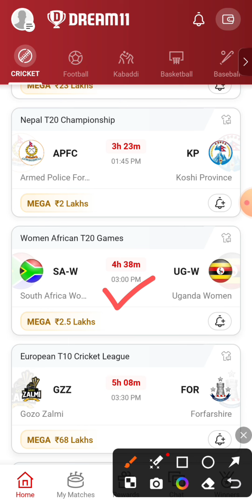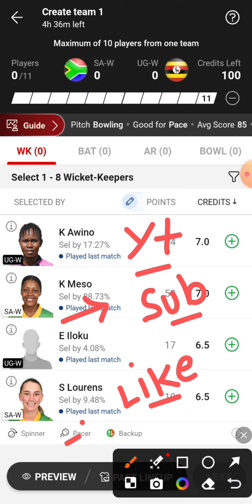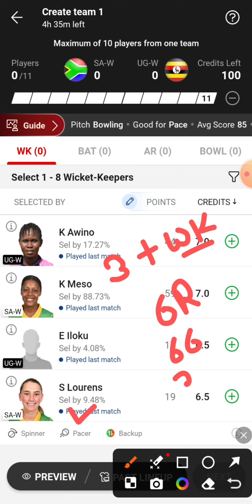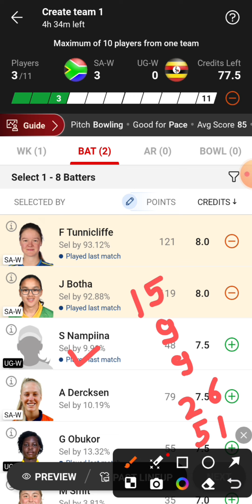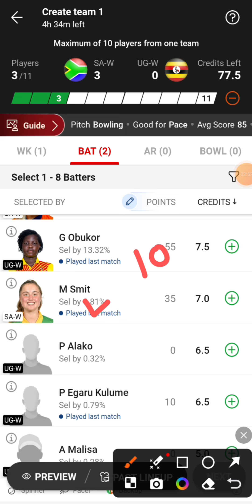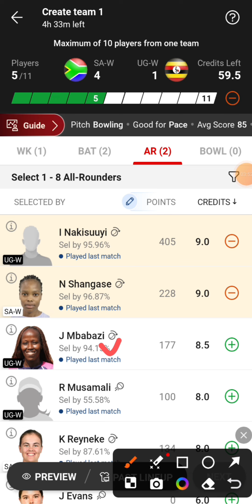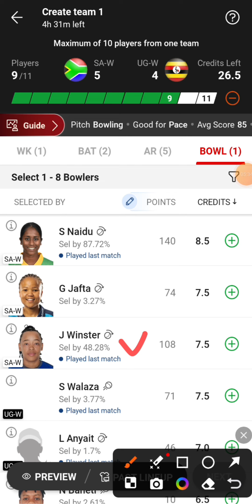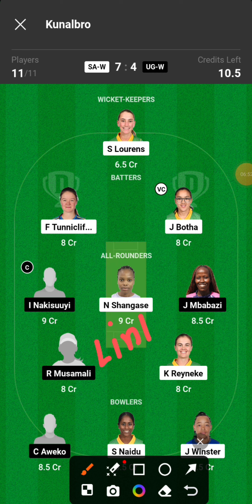SA-W vs UG-W Dream11 Team | SA W vs UG W Dream11 Prediction | SA W vs UGA W Dream11 Team Today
SA-W vs UGA-W
SA W vs UGA W Dream11
SA W vs UGA W Dream11 Team
SA-W vs UGA-W Dream11 Team Today Match
SA W vs UGA W Dream11 Prediction
SA W vs UG W Dream11 Prediction Today Match
SA-W vs UG-W Playing 11
SA W vs UG W Live Match Streaming
SA W vs UG W Today Match Dream11 Team
SA-W vs UG-W Today Match Prediction
SA W vs UG W Team Today Match
SA W vs UG W Dream11 SL GL Team
SA-W vs UG-W Small League Grand League Team
SA W vs UG W T20 Match Dream11 Team
SA W vs UG W Last Match Scorecard
SA-W vs UG-W Match Live Score
SA W vs UG W Women African T20 Games Match Dream11 Team Today
South Africa Women vs Uganda Women Dream11 Team